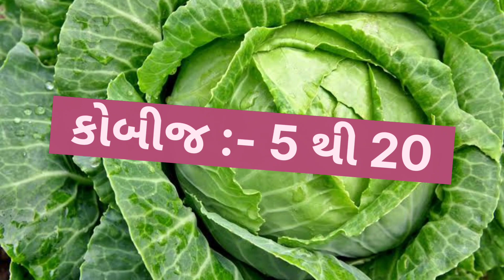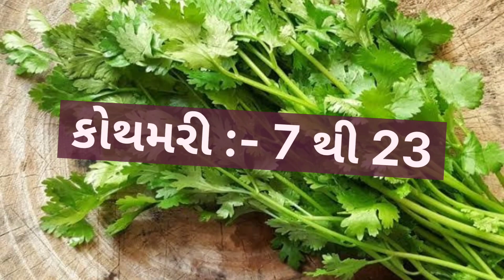today mehsana wholesale vegetable market price // 09-04-2023 // મહેસાણા શાકમાર્કેટ ના ભાવ